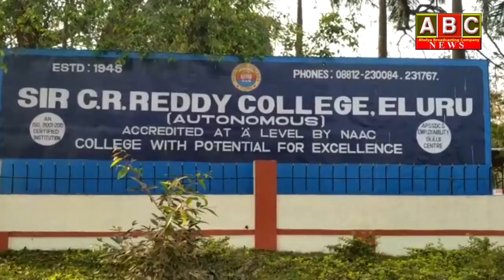20th Feb News Bulletin || ABC News || ApUpdates || Amaravath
WATCH:20th Feb News Bulletin || ABC News || ApUpdates || Amaravath
For more interesting updates like & follow: 👇👇👇